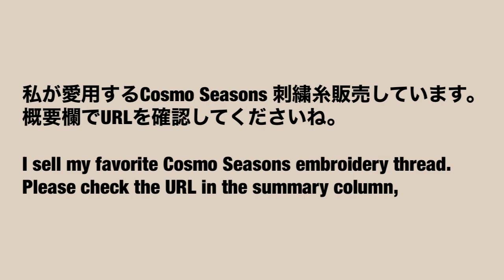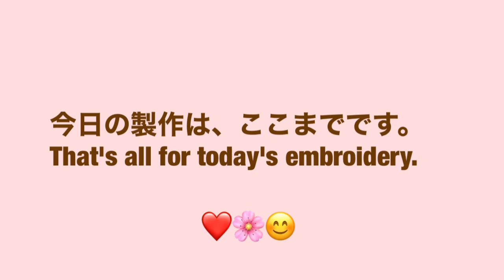刺繍製作の様子 The scene of my embroidery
コスモシーズンズ25番刺繍糸
Cosmo seasons embroidery threads

🧵Online learning
オンラインレッスン

My SNS and another site

⭐️私のキャストオンステッチのコツ

🌏For overseas
Yumiko Sakura Embroidery is an embroidery creator resident in Japan.
I am left-handed. I open my needlebox and will enjoying  embroidery and needleworks.

9.AUG.2020 write
I changed a name of my shop.
The love cat who passed away may.2020 was my pleasant partner for many years this year. I wanted to put her name and led to this name change.
I appreciate your kind of continued support.

Before Is Kuwano Works
New is Yumiko Sakura Embroidery

🌺福岡在住の刺繍クリエイター、Yumiko Sakura Embroidery のチャンネルです。

左利きの私。お針箱を開けて、ひとりごとしながらのひと時です。

🌺🌸2020.8.9 記載

屋号変更しました。
今年、虹の橋に旅だった愛猫は私の愛すべきパートナーでした。彼女の名前を入れたくて、今回の屋号変更に至りました。
旧屋号　Kuwano Works
新屋号　Yumiko Sakura Embroidery